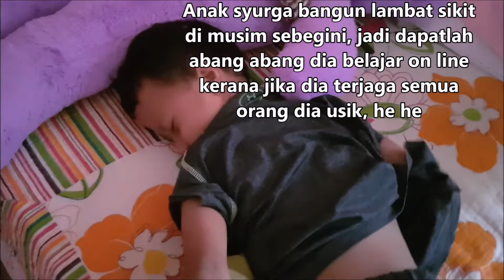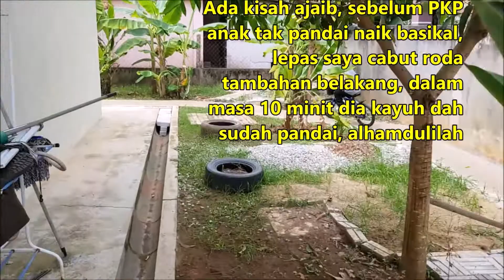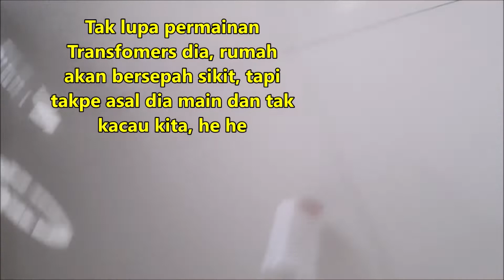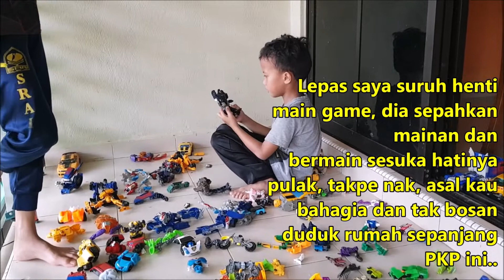PKP bersama anak Autisme- Jom Sibukkan dia!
Saya ada dalam group ibu bapa yang ada anak OKU, dan betapa simpati kepada mereka dan betapa mujahadahnya membaca kisah ibu bapa ini bila PKP bersama anak OKU kerana anak syurga ni mudah mengamuk, cepat bosan, selalu nak keluar rumah, nak pergi tempat luas dan ada air cond (pasaraya) nak berlari di pantai, nak berlari di taman permainan. Dan bila mengamuk, sukar dipujuk sebab mereka tak normal dan tak faham erti dunia macam kanak-kanak yang normal.

Dalam rumah yang sempit, anak syurga autisme akan panjat sana, kacau orang, baling objek, pecahkan pinggan, pukul orang, gigit, dan macam macam kisah yang saya dengar.

Saya dah lepas fasa kejadian anak meragam semua tu sebab ianya berlaku waktu anak umur 4 tahun, waktu anak tak boleh bercakap, dan belum pergi terapi urus diri.

Zaman tu belum PKP jadi senang tarik perhatian anak dengan bawa dia berlari ke taman permainan, atau tepi pantai, atau panjat bukit, atau berlari dalam Mall yang luas atau bawa dia tengok mainan sampai rambang mata.

Tapi dizaman PKP, anak syurga tak boleh keluar rumah akibat jangkitan Covod 19, maka yang jadi sasaran adalah ibu bapa, anak pecahkan TV, anak taburkan makanan, anak pangjat tingkap nak terjun, anak gigit sampai berdarah, dan macam-macam.

Saya hanya mampu simpati dan doa dari jauh kerana ujian setiap manusia ni tak sama, jadi kepada anda yang PKP bersama anak anak yang normal, bersyukurlah dengan nikmat yang ada. Sungguh saya cakap ni: bersyukurlah.

Dan saya sendiri walau ada anak OKU autisme, tetap bersyukur sebab saya baca kisah orang lain anaknya Severe autisme dan PKP bersama si anak yang ketuk kepala, tak boleh bercakap, makan najis, pukul orang tanpa sebab.., gigit orang sampai berdarah, dan banyak lagi, memang simpati.

Anak saya hanyalah Mild Autisme, Alhamdulilah atas nikmat ini, sekarang umur tujuh tahun, dan anak dah boleh bercakap tiga patah, mudah dipujuk, dan sangat jarang menggigit macam dulu dan sudah tak makan najis macam dulu dulu.

Rezeki anak juga waktu PKP ni, beliau adalah anak bongsu dari lima beradik, abang dan kakaknya sangat rajin melayan, (terima kasih anak anak ayah) jadi dia sibuk dilayan kiri kanan sampai dia penat dan tidur.

Rumah kami kecik sahaja, tapi halaman luas, maka bolehlah anak berlari, berbasikal dan macam macam aktiviti. Dia sangat sibuk dengan macam macam permainan tapi alhamdulilah, setakat ini terkawal.

Ada cubaan panjat pagar nak keluar, tapi dia faham tentang zombie, saya terpaksa cakap kat luar ada zombie dan dia faham, sekolah tutup, ada kuman, ada zombie.

Maka hari ini cuaca pun cerah, saya rakam aktiviti anak dari pagi sampai ke petang, dia tak akan tidur kecuali larut malam bila dah habis tenaga.

Tengok dia gembira dalam video ini buatkan saya bersyukur dengan ujian anak OKU mild autisme, terima kasih Allah beri kami anak syurga, orang lain diluar sana lebih besar ujian mereka.

Semoga PKP ini cepat berlalu, semoga kita semua berjaya lawan virus Covid 19, dan habis semua ini, antara perkara pertama saya nak buat dengan anak syurga adalah mandi pantai.

Woha!